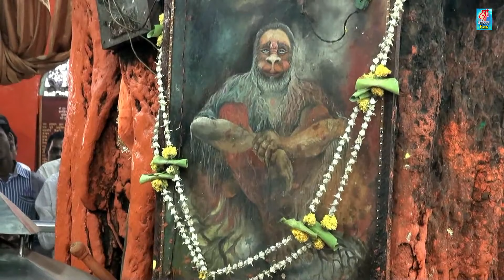Jai Bolo Hanuman Ki | New Hanuman Bhajan | जय बोलो हनुमान की | Shree Bhakti Ras | Bhajan 2020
- फल की प्राप्ति होती है
- सभी बिगड़े काम बन जाते हैं
- भक्तों की सदैव रक्षा करते हैं

Album       :- Jai Bolo Hanuman Ki
Song         : - Jai Bolo Hanuman Ki
Singer      :-  Avinash Karn
Lyrics       :- Subhash Chand Bisariyan